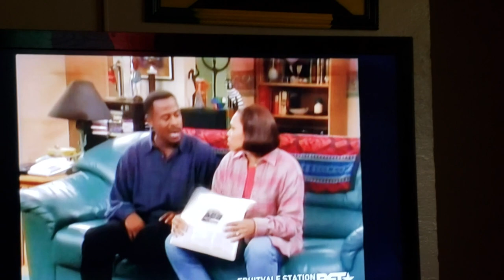Martin Episode ' Swing Thing '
Martin Funny Episode